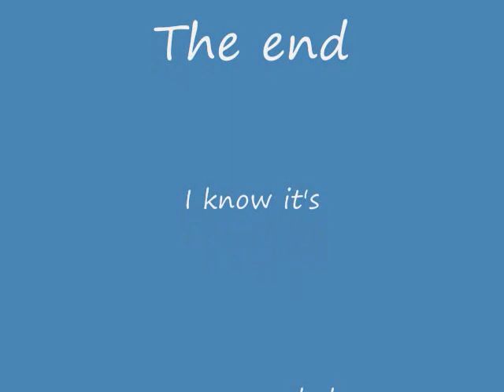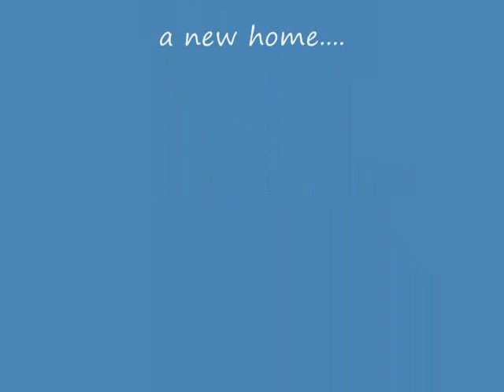30 gal fancy goldfish aquarium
trying out making a video of my 30 gal goldfish aquarium.. i know it is overcrowded right now.. trying to find a new home for the fantails.. hopefully i can keep the orandas and ranchu up to adults... but if anything i'll end up with keeping only two in this size tank..

the tank has been running for about 4 months as of now.. but i have had the ranchu for almost 8 months or so (he/she was a tiny thing then).. and the red cap for about 4 months.. in another tank.. and the red oranda for about a month.. i was just housing the fantails for someone.. but somehow there mine now.. anyway..

this tank was running before and housing tropical fish which are now in my 50 gal display tank in the living room.. but i think the goldfish tank is coming along much better.. i'll post the 50 later..